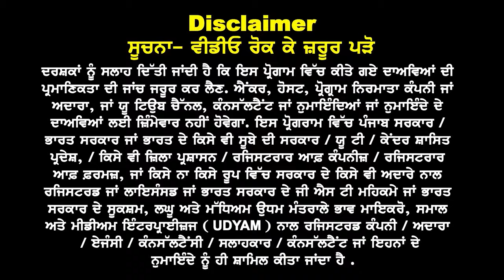Australia खुशखबरी I ज्यादा वीज़े ? Australia embassy new rules 24 I Australia Study visa Updates 24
Australia Feb 24 इन Profiles को ज्यादा वीज़े ?
इन कोर्स में ज्यादा सैलरी